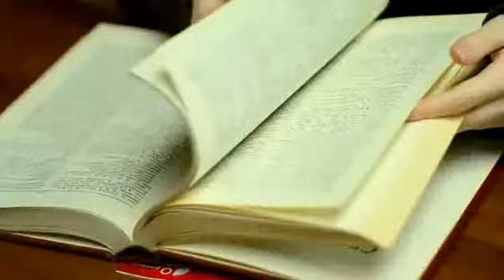Я как моя музыка | Шура Кузнецова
Под вдохновением талантливой Шуры...